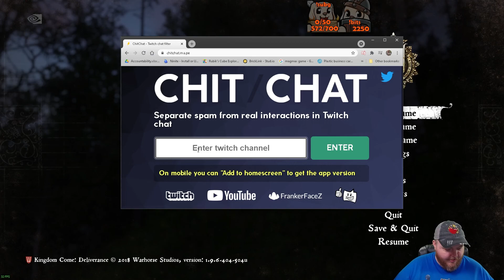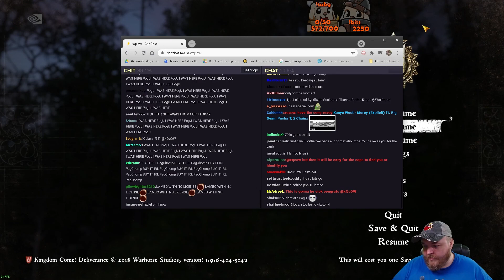Kingdom Come Deliverance - Intimidation Playthrough Part 64 - Terahdra Twitch Let's Play